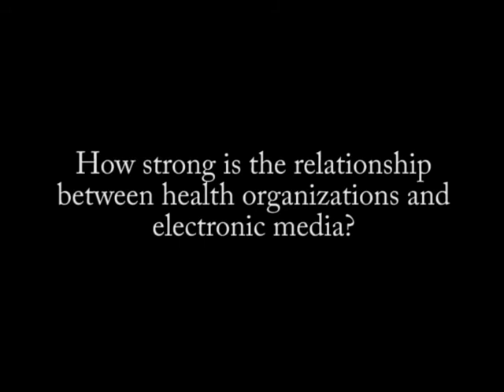UW Insight: The H1N1 Flu - Dr. Roger Simpson, Dart Center for Journalism & Trauma, UW Department of Communication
Professor Simpson addresses some pressing questions about the 2009 swine flu outbreak.